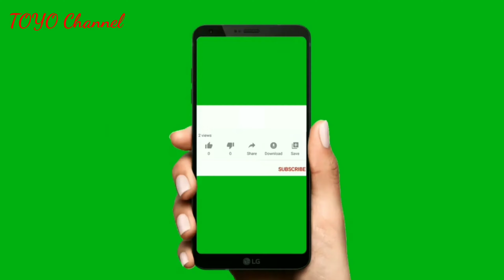MENJARING BARANG ANTIQ UNTUK PERLENGKAPAN RUMAH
Selamat Datang di Channel Kami Semoga Yang Sudah Menonton Video ini Diberi Kesehatan Semoga Mendapat Rezeki yang Berkah Barokah Aamiin Aamiin Aamiin Yarobbal Alamiin 🤲🤲🤲